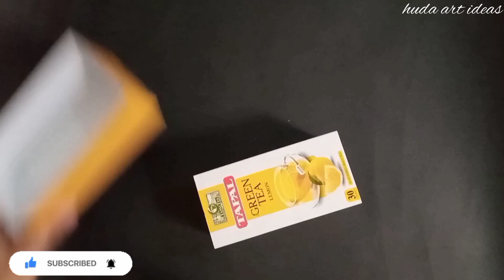How to Make Artificial Waterfall Money Box from Waste Green Tea Box:Creative Recycling Project Guide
_Materials Required:_

- Colorful paper or cardstock (for the box and waterfall)
- brown paper or cardstock (for the inner lining)
- Scissors
- Glue
- Ruler
- Pencil or marker
- Eraser
- Craft knife or paper cutter
- Watercolor paints
- Small container or box (for the money slot).

🌊 Create a mesmerizing artificial waterfall money box! 💸 Upcycle old tea boxes into unique, eco-friendly money banks with flowing water effect. 🌿 Perfect for crafty minds and eco-conscious savers.